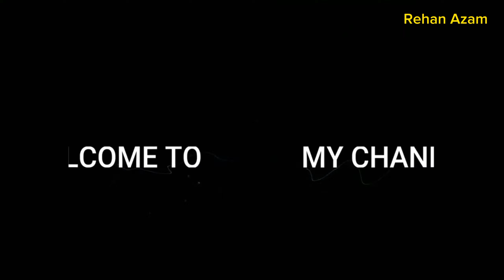Doctor & Graduate Kabootar Bazz || Kabotar Baz Kese Bana || Sayed Hikmat Shah || Pigeon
Frrnds Ajki Video Me Hamne Doctor & graduated Man Sayed Hikmat Shah k kabootar or Onki Kabootar bazi Ki khani dikhai he Mashallha se Sayed Hikmat shah bhot hi ache kabootar bazz he or ye bachpan se kabootar
ka shooq Kar rhe or inhe kabotaro ki naslo or kabotar ki bimari k hawle se bhot kuch pata he